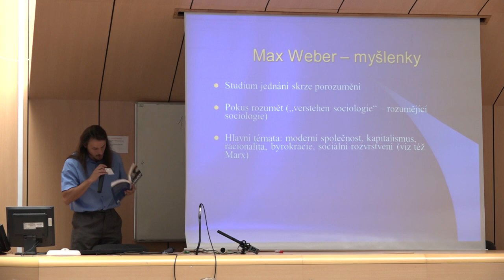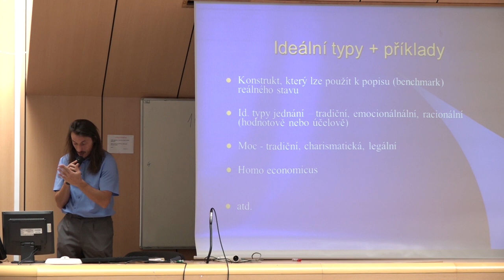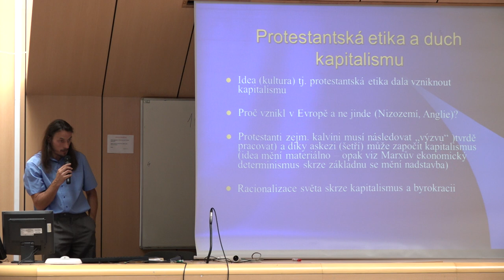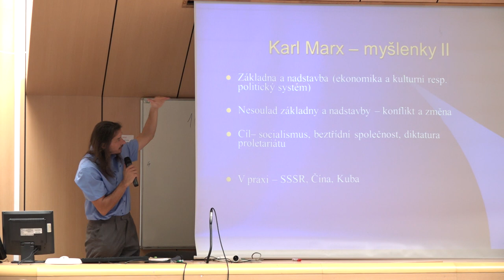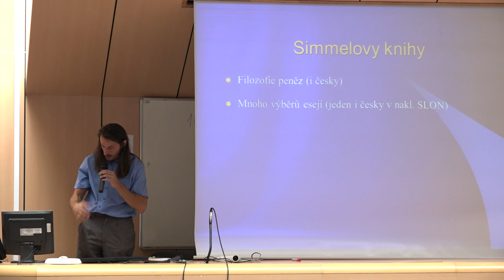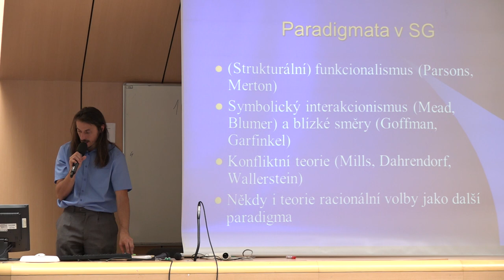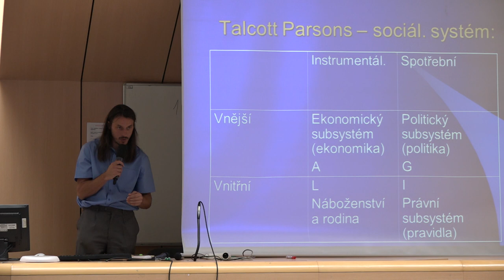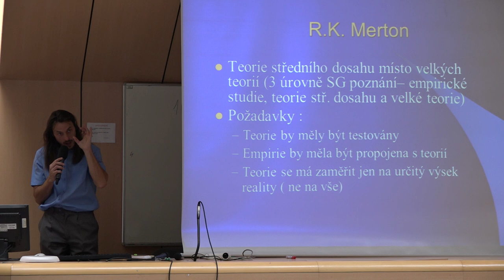Úvod do sociologie - 02 - bakalářské studium